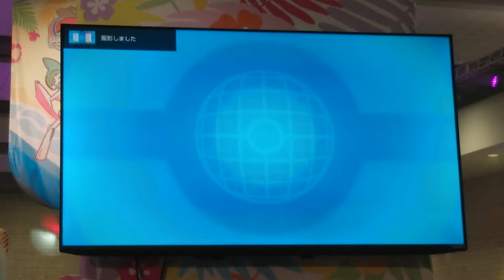VGC '24 Worlds, Juniors Top 4 - Tatsuomi Shimanuki vs. Keisuke Furusho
Watch Tatsuomi Shimanuki play Keisuke Furusho in Juniors top 4 at the 2024 World Championships.

Tatsuomi's Team Preview: Tornadus / Chi-Yu / Raging Bolt / Zamazenta-Crowned / Rillaboom / Iron Treads
Keisuke's Team Preview: Calyrex-Ice / Urshifu-Rapid-Strike / Raging Bolt / Ogerpon-Cornerstone / Rillaboom / Farigiraf

Team Preview: 0:00
Game 1: 0:33
Game 2: 6:13